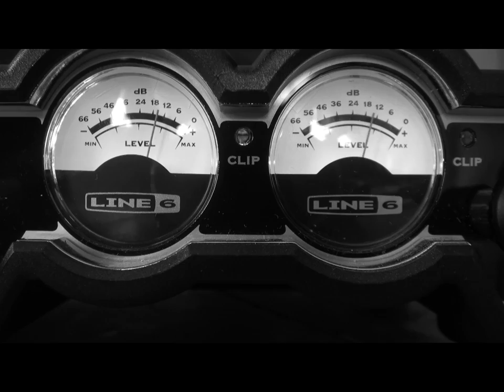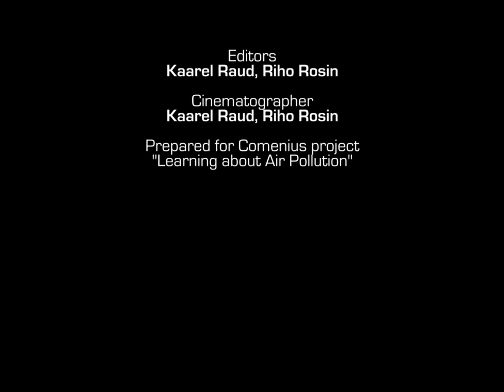Breathing Free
Tartu Kivilinna Gümnaasiumi õpilased valmistasid Comenius projekti "Learning About Air Pollution" raames laulu "Breathing Free". Viisi autoriks on Joonatan Toomiste ja sõnade autoriks Karin Lukk. Lugu esitab Sabina Gusseinova.